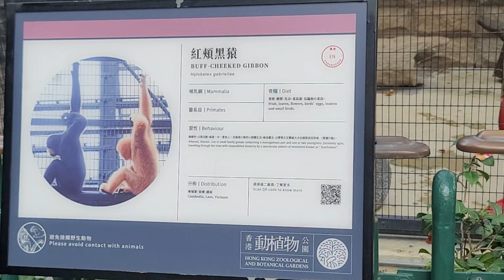Buff Cheeked Gibbon 🐒❤️ hongkong Zoological & Botanical Gardens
The Buff-cheeked gibbon (Nomascus gabriellae), is a species of gibbon native to Vietnam, Laos, and Cambodia. The  gibbon is born blond and later turns black. Males carry this colouring through their lifespan and have the distinguishing golden cheeks. Females are born blonde to blend into their mother's fur but they later turn black. Females turn back to blond at sexual maturity, keeping only a black cap on the top of their heads. This diurnal and arboreal gibbon lives in primary tropical forest, foraging for fruits, using brachiation to move through the trees.